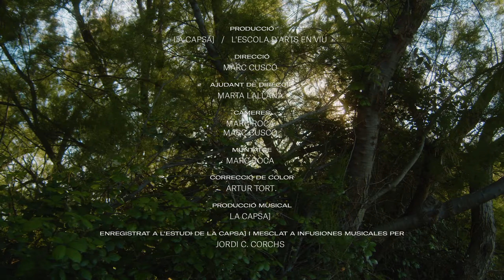Almeuritme 2021 | El Petit de Cal Eril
Músics del Prat de Llobregat interpreten el tema d'El Petit de Cal Eril per celebrar el dia de la Música 2021. Amb la participació de Joan Pons, L'Escola d'Arts en Viu i Interseccions.

•El Petit De Cal Eril•
Inclosa al LP La Figura del Buit
Bankrobber 2013

MÚSICS
Ferran Roig  -  Bateria
Carla Zurita  -  Baix
Arnau Martínez   - Vibràfon
Marina Ezquerro  - Ukelele
Arnau Pascual  - Trombó
Fermí Herrero   - Guitarra Acústica i Veu
Maria García  -  Veu
Mireia Basualdo  - Veu
Júlia Martos  -  Veu
Júlia Oroz  - Veu
Joan Pons  - Veu

AGRAÏMENTS
Escola Sant Jaume
Escola Joan Maragall
Escola Jacint Verdaguer
Institut Escola Pepa Colomer
Bankrobber
El Prat Film Office